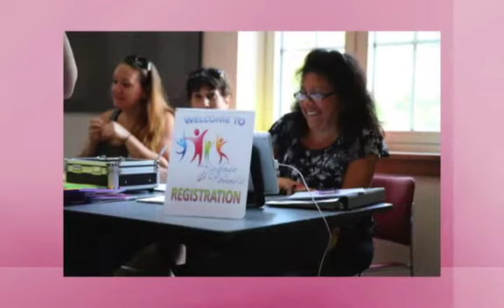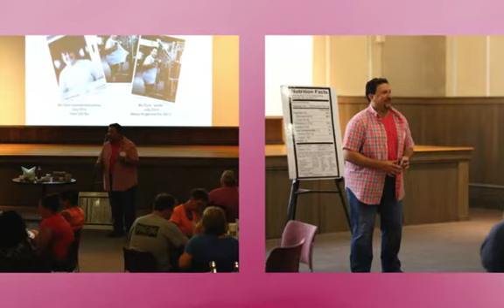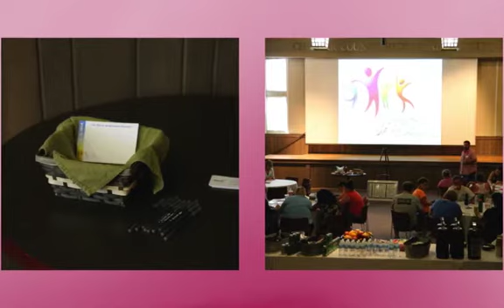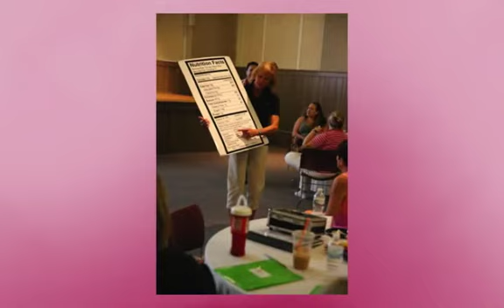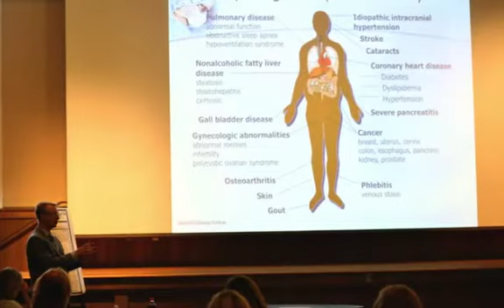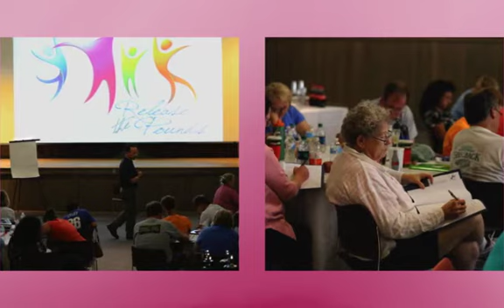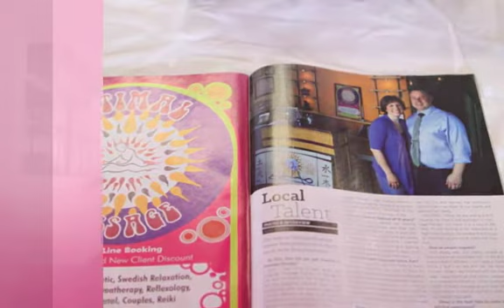RTP Conference 2014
Here are a few low-res shots from the first RTP Conference held at the Chester County Historical Society in the heart of West Chester, PA.  Guest Speakers included Christopher Sapienza, Margaret Moses, Dr. Leon Katz with Keynote by Dennis Carroll.  This video gives a general overview on the days events.